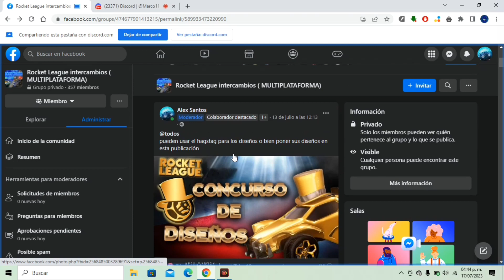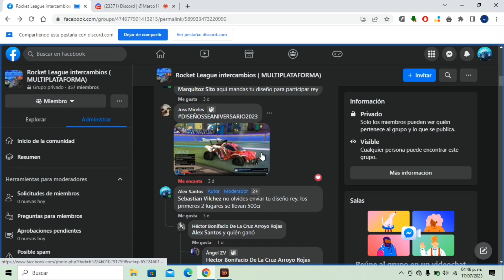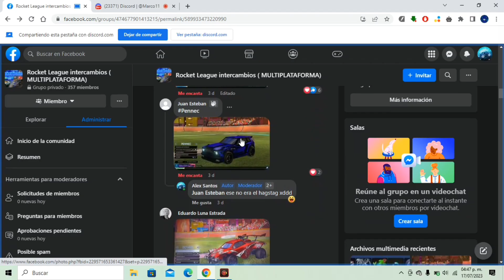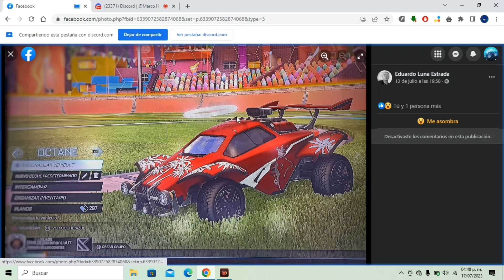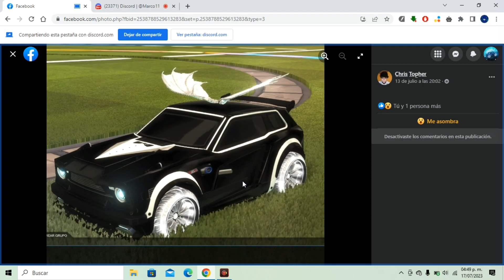CONCURSO de DISEÑOS | Rocket League con Marco tec😎🤙🏻 [PARTE 1]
Hey que pasa gente de rocket league, ayer se realizó el evento de diseños en donde calificamos diseños, es la primera vez que lo realizamos y admiro que estuvo mal cambiar la dinámica ya que eran diseños dedicados al aniversario del juego pero la mayoría no mando diseños de eso pero yo realmente quería que la gente se motivara a participar, esperó la próxima vez hagan con relación a lo que se pide, de lo contrario será descalificado

tags a ignorar:
rocket league créditos gratis
rocket league NF
rocket league Nissan skyline gratis
rocket league dlc gratis